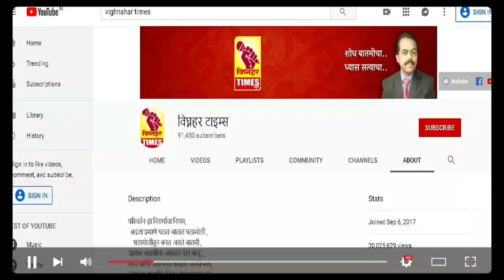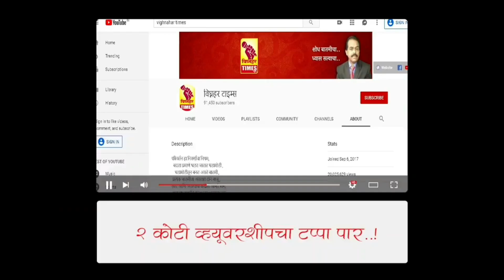नारायणगाव धना-मेथी लिलाव।4/4/2022 रोजी पहा काय मिळाला बाजारभाव?